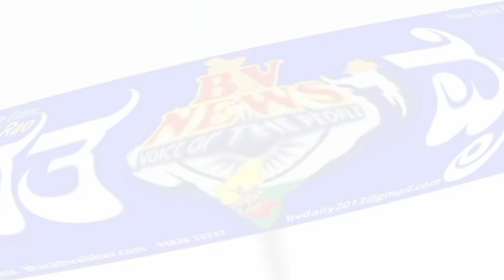ಚಿಕ್ಕೋಡಿ|ಪಟ್ಟಣದಲ್ಲಿ ಜೈನ ಬಾಂಧವರು ಭಗವಾನ್ ಮಹಾವೀರರ 2,622ನೇ ಜಯಂತಿಯನ್ನು ಮಂಗಳವಾರ ಶ್ರದ್ಧಾಭಕ್ತಿಯಿಂದ ಆಚರಿಸಿದರು